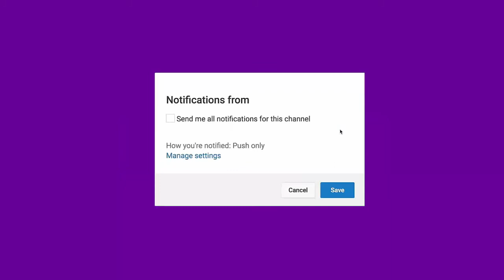Hamının bildiyi 5 ata tipi ( 2 - ci hissə ) | Axirinci Yol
Bu videomuzda 90% evdə olan hadisələri çəkməyə çalışdıq) Davamın istəyənlər rəyə tökülüşsün )))

Məqsədimiz güldürmək yox düşündürməkdir...